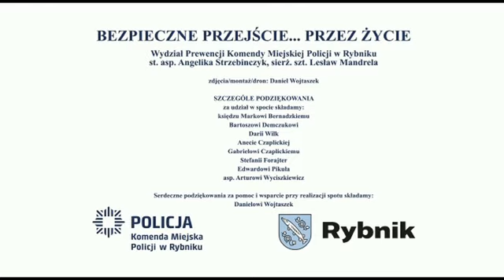„Cenię swoje i twoje życie”. Znani rybniczanie promują ważne przesłanie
„Bezpiecznie przejście przez… życie” - to hasło spotu profilaktycznego zrealizowanego przez policjantów z Wydziału Prewencji rybnickiej komendy. W trosce o bezpieczeństwo pieszych mundurowi z udziałem mieszkańców miasta (również tych znanych) i powiatu stworzyli spot, który ma uświadomić, jak cenne jest życie i zdrowie.